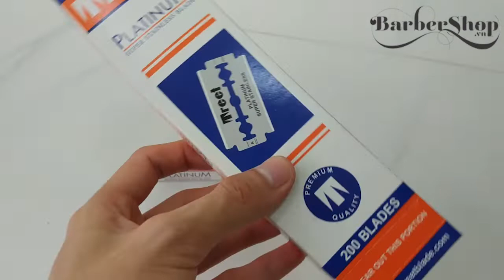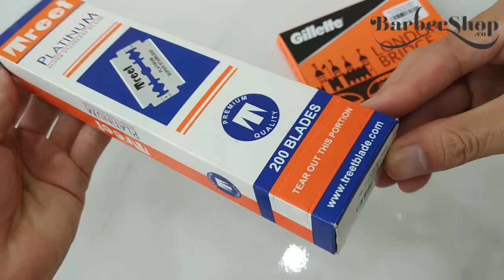Lưỡi lam giá rẻ cho tiệm Hộp 200 lưỡi lam Treet Platinum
Địa chỉ:
 - Cơ sở 1: 719 Lạc long quân, phường 10,quận tân bình,Tp.Hồ Chí Minh
 - Cơ sở 2: 1024 Kha Vạn Cân, Phường Linh Chiểu, Quận Thủ Đức, Tp.Hồ Chí Minh
- Cơ sở 3: 154/4/53 Nguyễn Phúc Chu, Phường 15, Tân Bình, HCM.